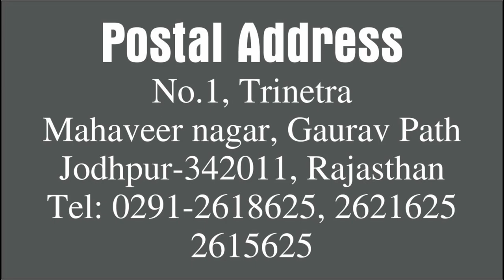Budh Rashi Parivartan: 11 September Rashiphal l Mercury Transition l Kamal Shrimali l Khel Grahon Ka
Budh ka rashi parivartan Kanya Rashi mein 11 September se.
Kya hoga iska prabhav aapki zindagi par jane is Episode se Presented to you by Gurudev Kamal Shrimali ji.

Note: we do not accept Whatsapp Calls.